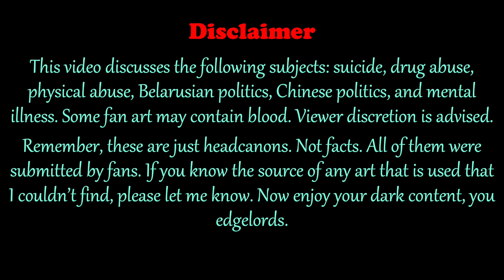Even More Dark Hetalia Headcanons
Here are some more headcanons submitted by you edgelords. The Hazbin ones are coming up next.

If you would like to contribute subtitles to a video you really like, you are allowed to now.